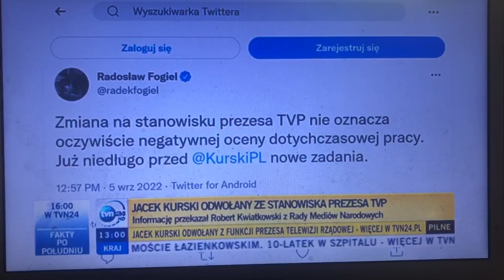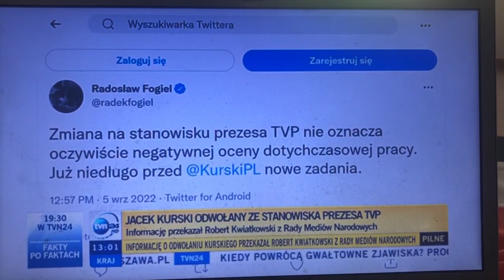Jacek Kurski odwołany z funkcji prezesa TVP